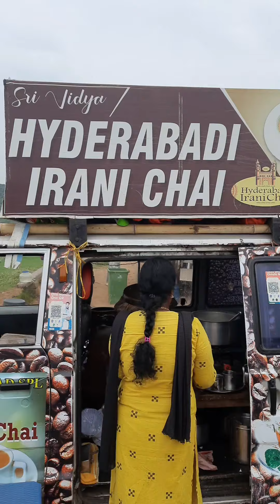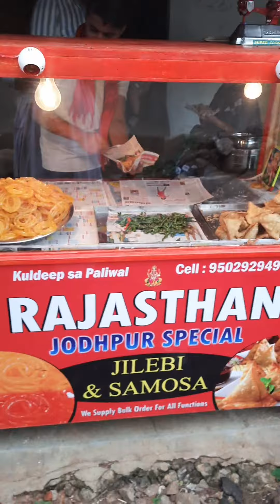Healthy streetfood| Best veg food vlog in vizag. a must watch vedio for tourists in vizag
Vizag food lovers k liye janata hai. Is vedio main hum bata rahe hain various vegetarian options available in visakhapatnam urf vizag.